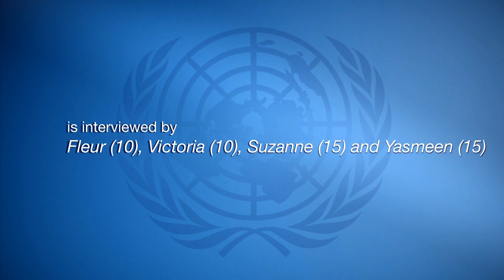Marta Santos Pais: Being a woman working for the UN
United Nations, March 2014 - Marta Santos Pais, Special Representative of the UN Secretary-General on Violence against Children talks to Fleur (10), Victoria (10), Suzanne (15) and Yasmeen (15) students at Blackheath High School for girls (London, UK), about being a woman working for the United Nations.